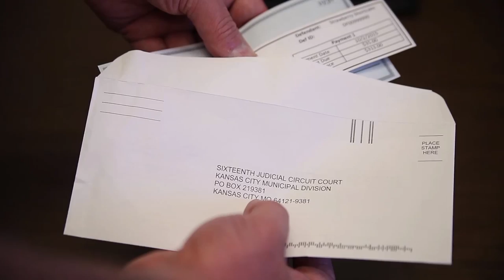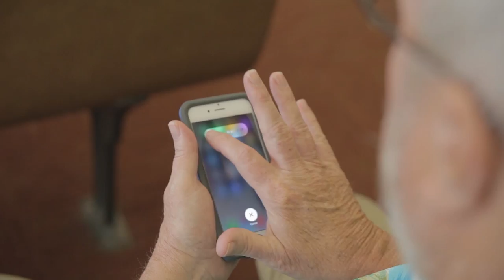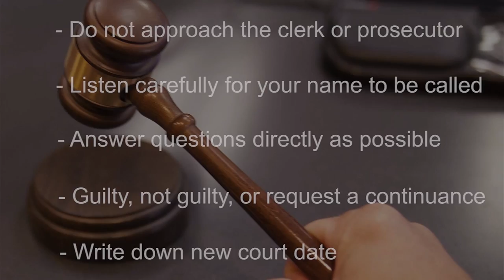City of KCMO Municipal Court What to Expect